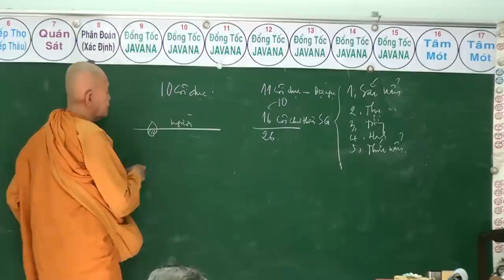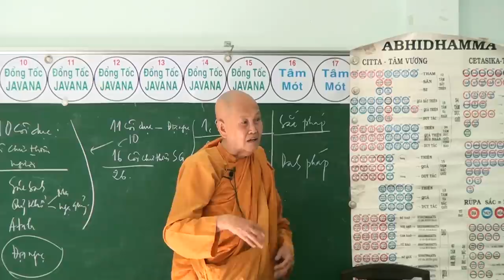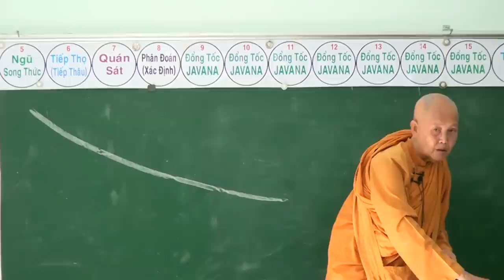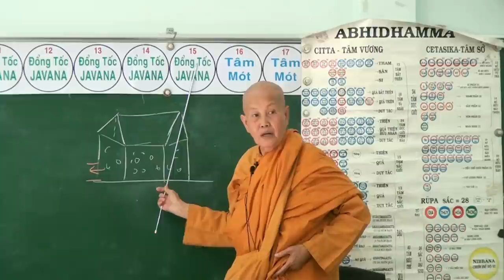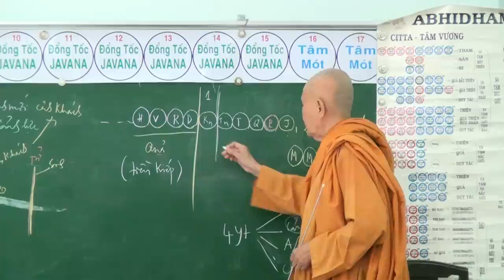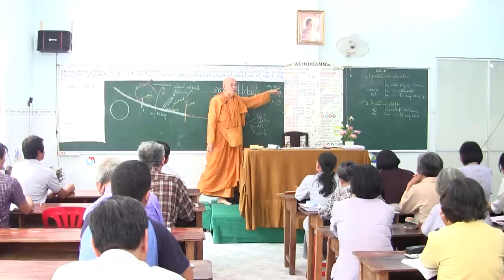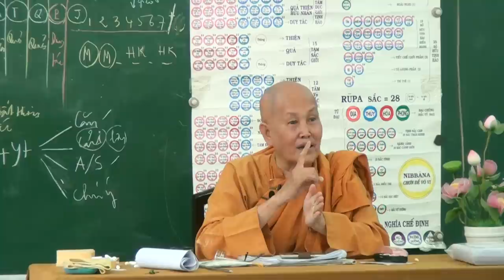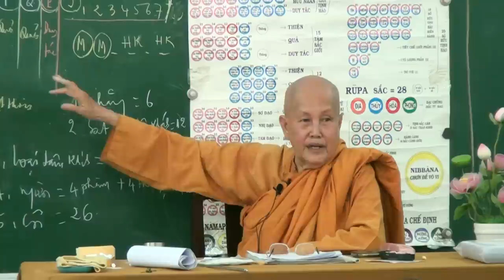SƯ CÔ TÂM TÂM - NGÀY 23 -7 - 2017